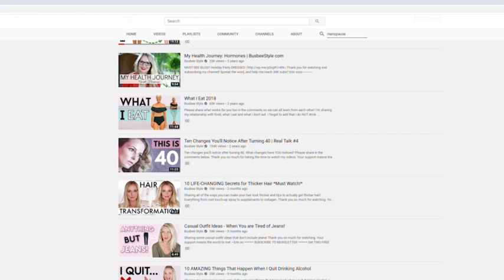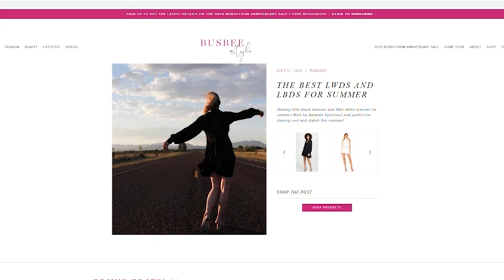5 Frumpy Fashion Mistakes Making You Look Older (DO NOT WEAR THESE!)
Sharing five things that make you look frumpy...and how to fix them! Taking a bad look, making it better, and then showing you the BEST option! Including fixing the tent top, ill-fitting shorts, and more! Your support means the world to me! ~Erin xo

Get TWO FREE Wardrobe Basics Checklists, Weekly newsletter, and FREE lookbook full of style and beauty tips!

GET YOUR FREE CLOSET & WARDROBE BASICS CHECKLISTS

If you have ANY style questions, join the FREE GROUP called "THE HIVE" so my team and I can answer them for you!

For those of you looking to revive or reboot your style, my Style Made Simple style guide is a great place to start!

Top I’m Wearing, $265 (On Sale for $159, TTS)
For Less, $69
Similar Earrings, $25

Look #1 | Bad Bold Tee | 02:32
Pink Camo Tee, $39
Another Option, $44
Beige Jeans, $90 (TTS)
Sandals, $99 (Sold Out In Brown, TTS)

Look #2 | Tent Top | 07:00
Blue Blouse, $265 (On Sale for $159, TTS)
For Less, $69
Jeans, $325 (Run Small, Size Up)
For Less, $80
Loafers, $50 (TTS)
Poncho, $99

Look #3 | Ill-Fitting Shorts | 09:26
Pink Top, $98 (TTS)
White Shorts, $55 (TTS)
Tie-Front Shorts, $70

Look #4 | Crotch Framing Top | 11:47
White Top, $98 (TTS)
Another Option, $49 (TTS)
Hat, $250
For Less, $59
Asymmetrical Top, $60

Look #5 | Matchy Matchy Set | 14:25
Lilysilk Cami, $60
*Lilysilk video coming soon!
Kimono, $375 (On Sale for $263)
For Less, $168
For Less, $49
For Less, $80
Sandals, $89
Leopard Tank, $46
Leopard Kimono, $119

EVERYTHING YOU NEED TO KNOW ABOUT THE NORDSTROM ANNIVERSARY SALE 2020

SOCIAL MEDIA